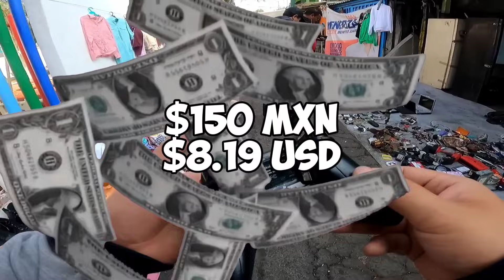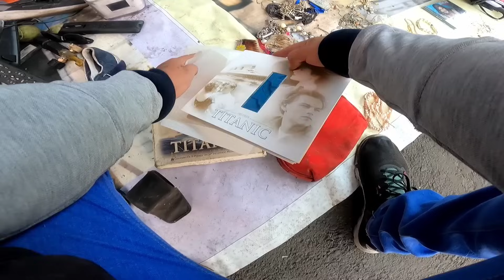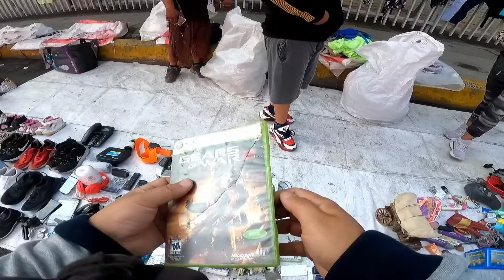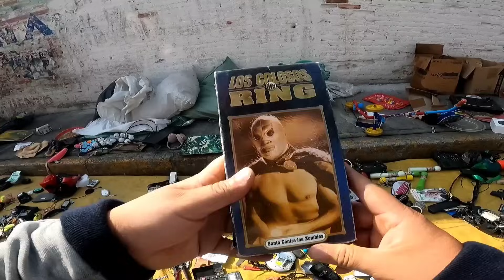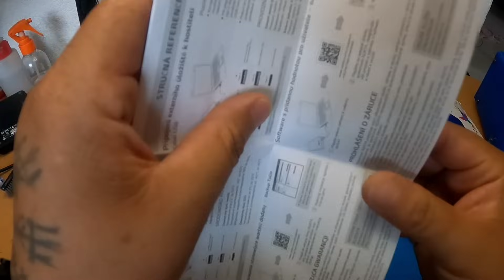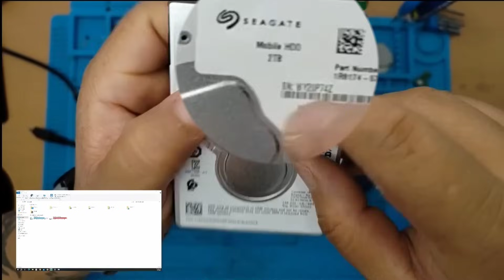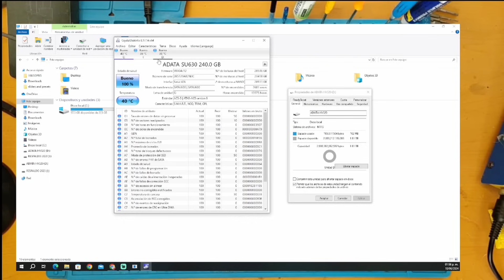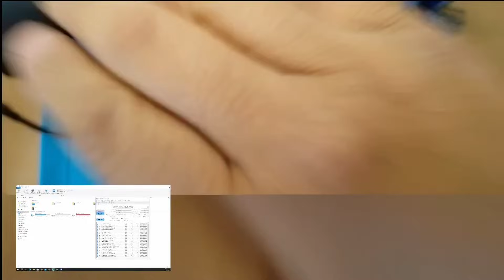Nos sorprendió este tianguis, compramos surtido y el final es maravilloso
Bien dicen que la basura de muchos es el maravilloso tesoros para otros, saliendo a este tianguis llamado SANTA FE podemos salir a barriar...! pero eso se lo dejo a ustedes obvio este TIANGUIS no se compara con el tianguis del Salado o las torres , pero tiene su toque especial

📢. TIENDA " LA BODEGUITA"📢